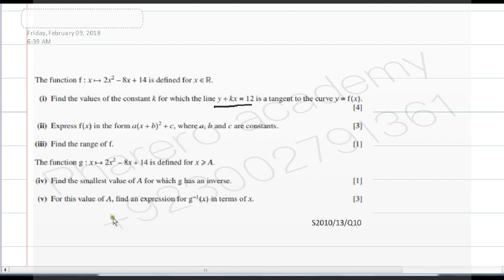The function f(X)=2X^2-8X+14 is defined .... IN URDU / HINDI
The function f(X)=2X^2-8X+14 is defined.
(I) Find the values of the constant k for which the line y + kx = 12 is a tangent to the curve y +kx =12
(ii) Express f(x) in the form a(x + b)^2 + c, where a, b and c are constants.
(lii) Find the range of f
The function g(x)= 2x^2-8x+14 is defined  for all real values of x greater than and equal to A
(iv) Find the smallest value of A for which g has an inverse
(y) For this value of A, find an expression for g-1(x) in terms of x.
Summer2010/ paper13/Q10